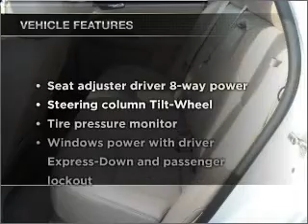2007 Chevrolet Impala - Freeport NY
Year: 2007
Make: Chevrolet
Model: Impala
Trim: LT Sedan 4D
Engine: 6 cylinder 3.9 liter
Transmission:
Color: White
Mileage: 20522
Address:
68 E. Sunrise Highway